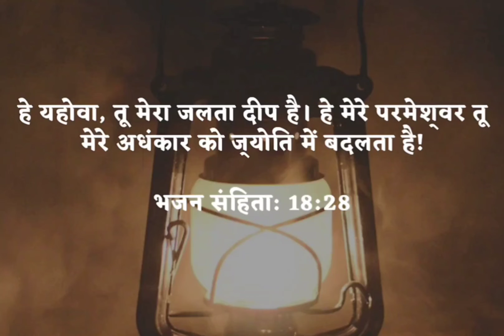Today God's Promise - Jan 12, 2022 | Verse of the day in Hindi